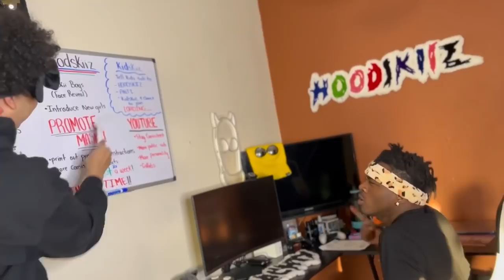NEW BEGINNINGS VLOG!🙌* Watch until the end‼️*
WHAT’S GOOD HOODSKII FAMILY!🖤💗💚💙
This channel is pure authenticity…. ( you’ve been warned💀😭 ). We’d love for you guys to join us on this journey of success and growth. Our content is made for entertainment and lots of laughs, but don’t get it twisted we keep it REAL. If you’ve stumbled across our channel and are new here, WELCOME!🤗 And if you are an OG thank you for all your love and support❤️ Make sure to leave a like + comment and if you haven’t already subscribed….. SMASH THAT SUBSCRIBE BUTTON!!!🖤💗💚💙